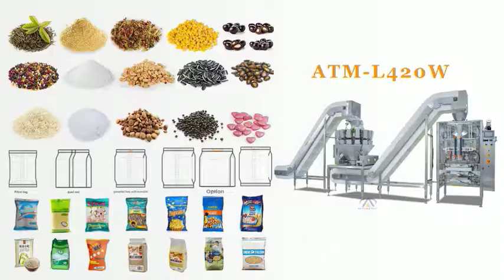ATM L420W Automatic Potato Chips Pouch Packing Machine Suppliers Multi-function Packaging For Food